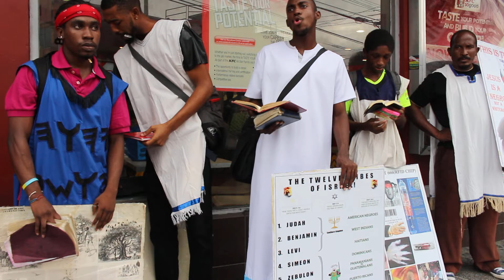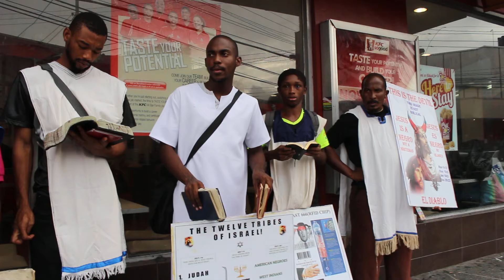GMS Chrismas Eve Marathon San fernando pt2